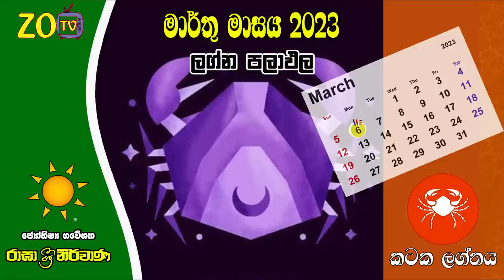කටක ලග්න පලාඵල මාර්තු March 2023 Kataka Lagnaya Zoo TV Lagna Palapala Raagha Shrie Nirwana Raga Sri